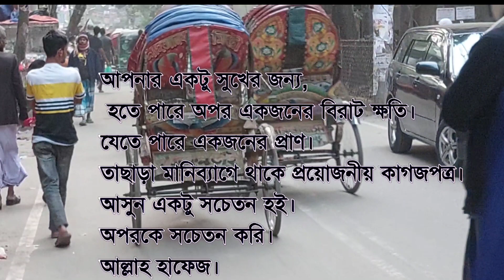অসহায় মানিব্যাগ New Bangla Short Film Money Bag l Shopno TV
আসসালামু আলাইকুম আশা করি আপনারা ভালো আছেন আমরাও ভালো আছি কিন্তু বিশেষ একটা কথা আপনাদেরকে বিশ্বাস করতেই হবে যে কথাটা না বললেই নয় আমরা কিছুদিন আগে একটা ভিডিও আপলোড করেছিলাম মানিব্যাগ হারানোর ভিডিও সত্যি সত্যি আমাদের শুটিং শেষে সেই মানি ব্যাগটি হারিয়ে গেল আমাদের মানিব্যাগে খুব গুরুত্বপূর্ণ কাগজপত্র ছিল আমাদের মানবিক এনআইডি কার্ড এটিএম কার্ড আর হচ্ছে সাথে সাড়ে 5 হাজার টাকা দয়া করে যদি আপনারা এই মানিব্যাগটি কেউ পেয়ে থাকেন তাহলে যোগাযোগ করতে পারেন আমাদের ফেসবুক পেজে যে নাম্বারটি দেওয়া আছে সেই নাম্বারে অবশ্যই মানিব্যাগে আমাদের ভিজিটিং কার্ডের নাম্বার দেওয়া আছে সবার কাছে অনুরোধ রইলো এই কমেন্টটা পড়বেন ঠিক আছে সবাই ভাল থাকবেন আল্লাহ হাফেজ
বিশেষ_সতর্কতাঃ
বিনা অনুমতিতে " Shopno TV " চ্যানেল এর কোন ভিডিও, অডিও,থাম্বনেইল ডাউনলোড করে অন্য কোন ইউটিউব চ্যানেল,ফেজবুক পেইজ,টুইটার,ইন্সট্রাগ্রাম বা অন্য কোন  সোস্যাল মিডিয়াতে সরাসরি অাপলোড করা "বাংলাদেশ কপিরাইট আইন -২০০০" এবং "ইউটিউব কপিরাইট আইন "-এর আওতাভুক্ত।  এর ফলে "Shopno TV" চ্যানেল আপনার উপর যে কোন আইনি ব্যবস্থা গ্রহণ করতে পারবে। যার ফলে "বাংলাদেশ কপিরাইট আইন (২০০০ সনের ২৮ নং আইন) ধারা-১ অনুযায়ী " অনুর্ধ তিন বছর কারাদণ্ড বা অনুর্ধ তিন লক্ষ টাকা  অর্থদন্ড বা উভয় দন্ডে দন্ডনীয় হইবে। , ধন্যবাদ

আমাদের সোশ্যাল মিডিয়ার ঠিকানা গুলো যথাক্রমেঃ
 স্বপ্ন টিভির অফিশিয়াল ফেইজ বুকঃ পেজ  লিংকঃ
আমাদের সকল ইউটিউব চ্যানেলের লিংক
👉@STV Press
👉@Alamin Vlog BD
👉@Jibon Kotha
👉 আমাদের সাথে যোগাযোগ করার নাম্বার 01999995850